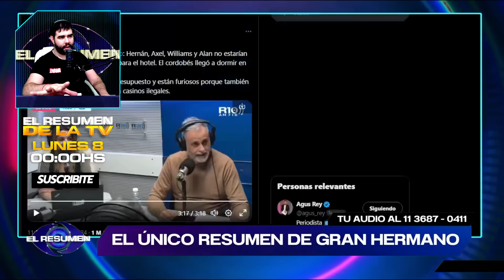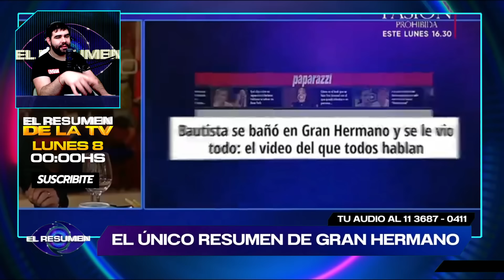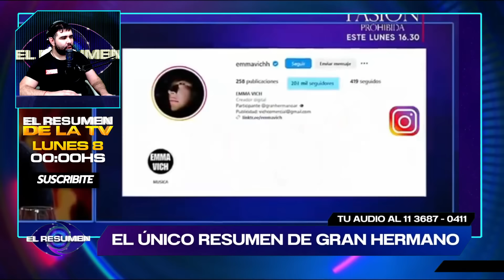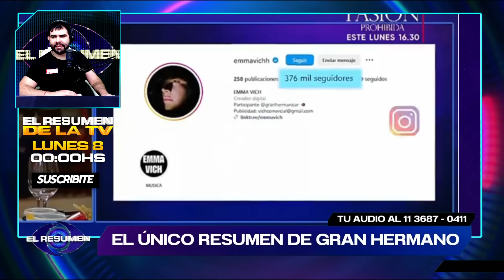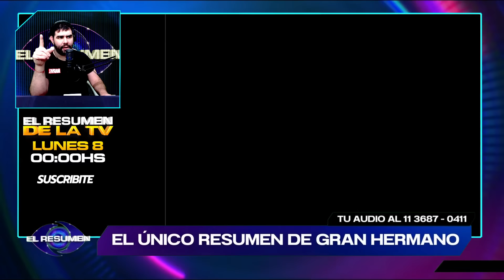QUEDÓ AFECTADO: Emmanuel VIÓ EN EL VIDEO DE LA CENA que tenia pocos seguidores y SE ANGUSTIÓ MUCHO